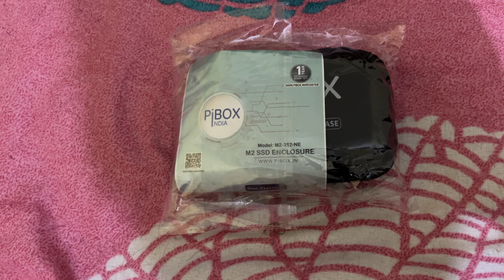NVME ssd case review || External Case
2.
3.
4.
5.
6.
7.
8.

1.
2.
3.
4.
5.
6.
7.

2.
3.
4.
5.

### Promotional and Review Content:
1.
2.
3.
4.
5.

### If Targeting Specific Users or Interests:
1.
2.
3.
4.
5.